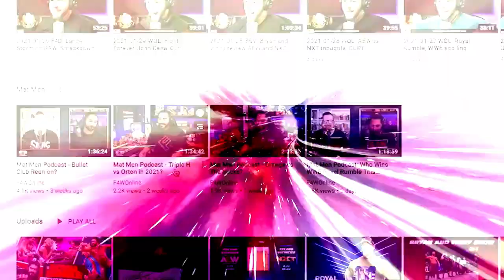The latest on Cody Rhodes leaving AEW: Wrestling Observer Live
Mike Sempervive goes over recent developments in the Cody Rhodes leaving AEW story, including comments from Tony Khan and Dave Meltzer's analysis in the latest Observer Newsletter. [February 18, 2022]